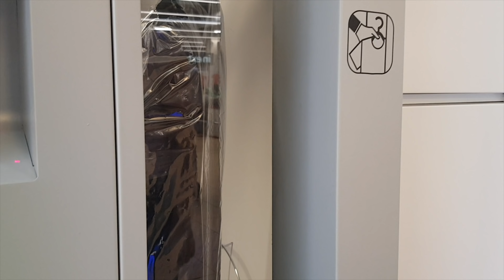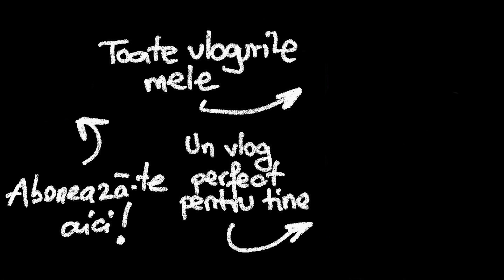UN TORT DE SHOT-URI ! - Vlog 785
Astazi va arat cum a fost la petrecerea The Date si cum puteti face ca sa veniti si voi cu noi data viitoare. Va astept in continuare cu vloguri interesante.